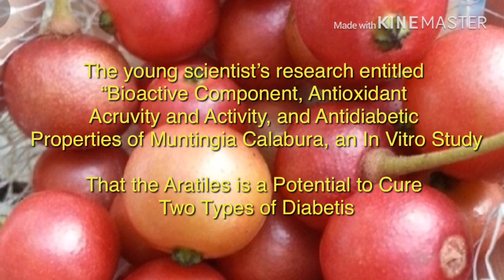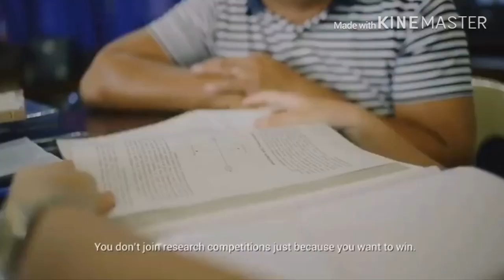MANSANITAS OR ARATILES CAN CURE DIABETES??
I don’t owned this video
For medical purposes
Educational

People & Blogs